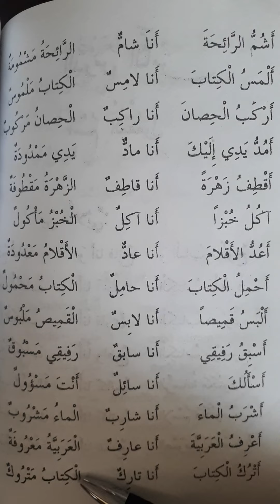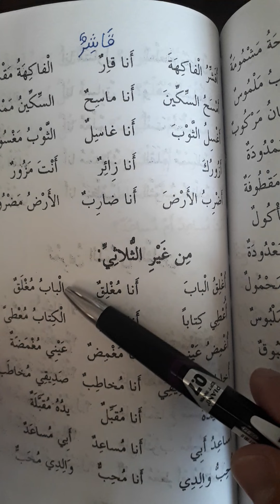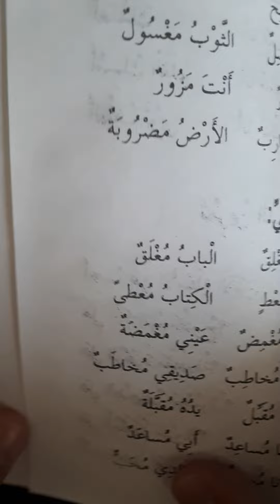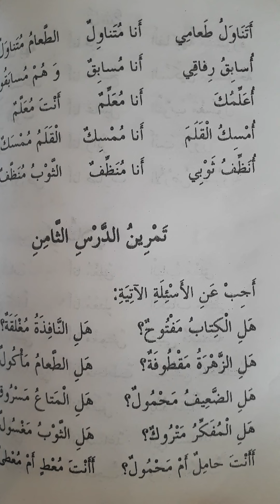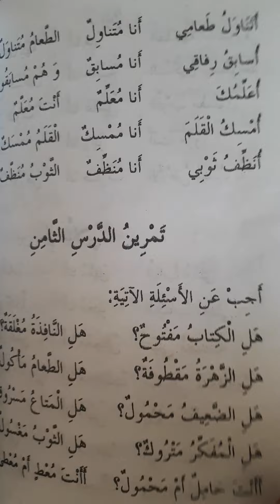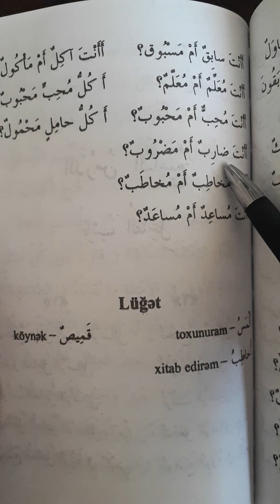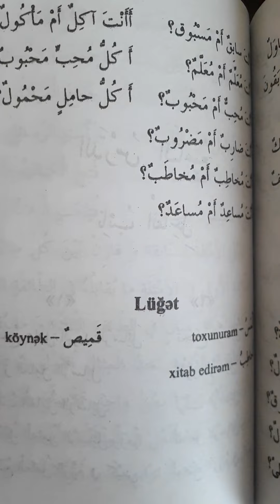Ərəb dili 8-ci dərs. 4-cü cild